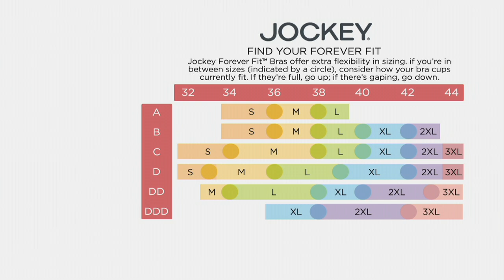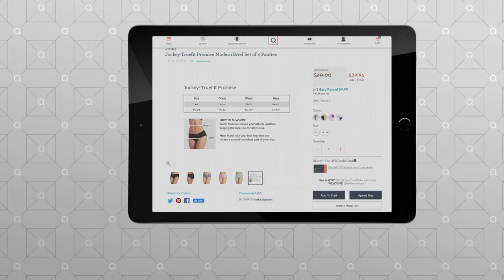Jockey Truefit Promise Modern Brief Set of 4 Panties on QVC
Jockey Truefit Promise Modern Brief Set of 4 Panties

Comfort and stretch are the main things Jockey was going for when they designed these elastic-free briefs. From Jockey&reg;.